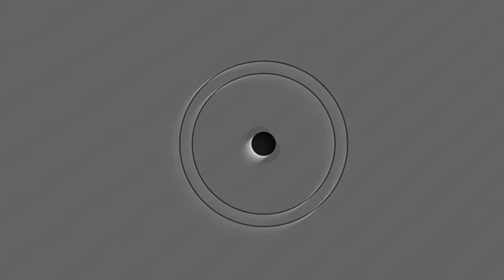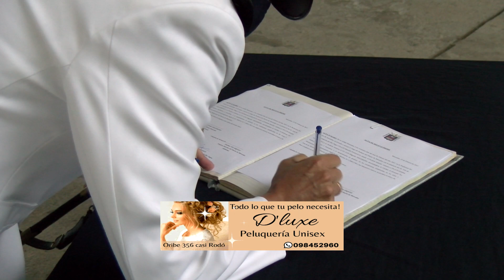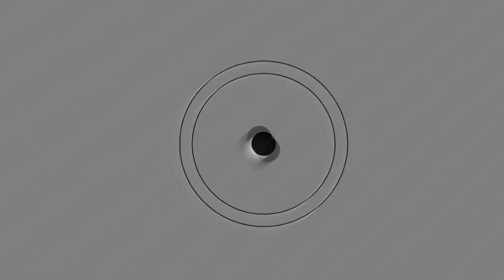Se concretó cambio de mando en Prefectura Mercedes asumiendo Edgardo Figueredo